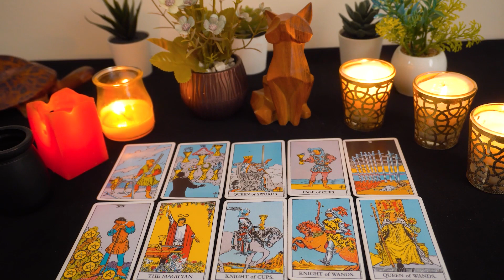GEMINI❤️ Enough Is Enough!!! I'm Going To Win You Back...🌹